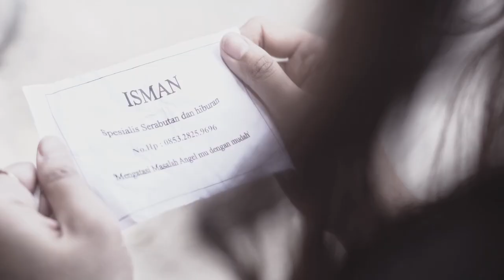Isman - Cerita Kita ( Official Music Video )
Sebuah cerita , tentang rasa yang dalam dan terpendam . Mengagumi sosok keindahan yang membuat hati ingin memilikinya . Tak mampu terungkap dengan kata - kata , tapi percayalah kekuatan cinta itu ada dan nyata .

Music Credit

Music published By Isman and AFE production

Produced By C.R.A CREATIVE HUB

Ass director : Mochi Candra

igshid=bcd6kdlhys1q
Asst D.O.P :

Art Departement : Isman , Redy Sireghar

Editor : Ben Huang, Ayank Ardhi, Ahmad Bayu Arif

igshid=v1vvjb4g8gzv

igshid=12se8aqev0frm

Story Board : Isman , Ben huang

Thanks to
Allah SWT , keluarga & all ma prend, CRA pictures, AFE production dan semua tim hebat dalam proses produksi “cerita kita” . Semua teman” yang tidak bisa disebutkan satu persatu terimakasih atas waktu , ide dan kreativitas yang luarbiasa .

Terimakasih